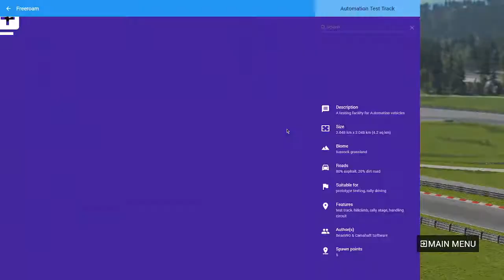BeamNG.drive | Burnside Special Police Chase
Hey My Fellow Blue Jays! Today I'm back on BeamNG.drive and I have another Gameplay Video for you to Enjoy that is based on a Burnside Special Police Chase in the Italy Map, as them Cops are gonna Damage Me quite a Lot!